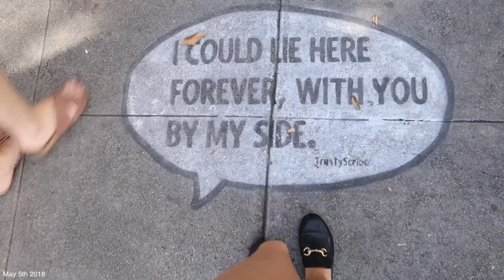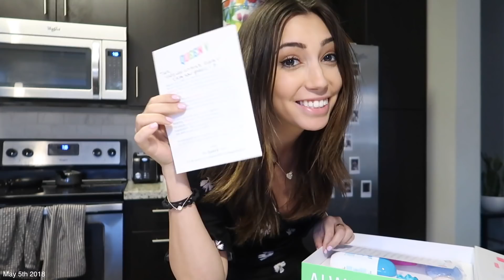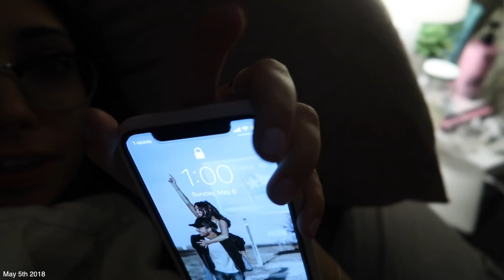WEDDING DRESS SHOPPING!!! Picking THE dress!!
SUCH A FUN VLOG!!! First off, we get to hang out with Mandy Moore (i told her I'm obsessed with this is us lol). THEN we go WEDDING DRESS SHOPPING for Melody's wedding!! The most fun ever!

FOLLOW ME |

Top -
Pants -